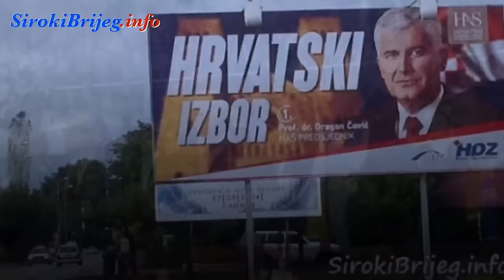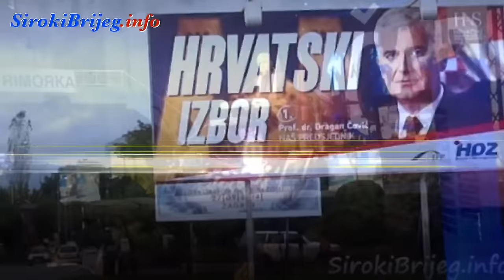Dragan Čović voli branitelje HVO-a!